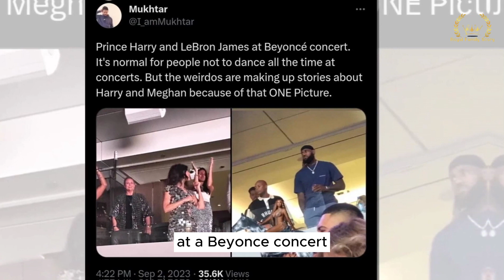"I CANNOT BE HERE WHEN MY MOM DIES"! Big Fight Between Meg & Haz at Beyoncé Concert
A source told the Sunday Mirror newspaper the documentary will be a joint project between Netflix and the couple’s own Archewell

“The cameras will follow them as they visit compounds and share medical education.